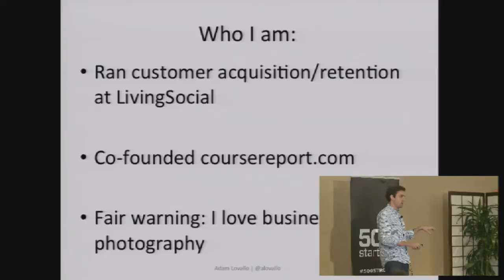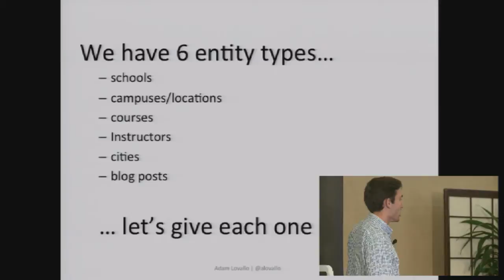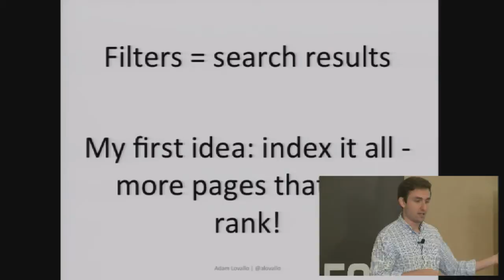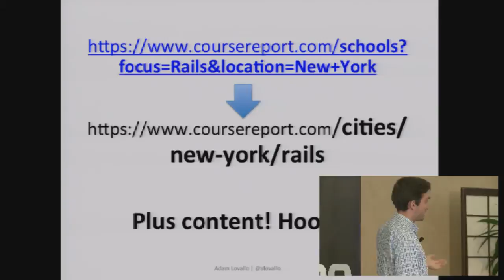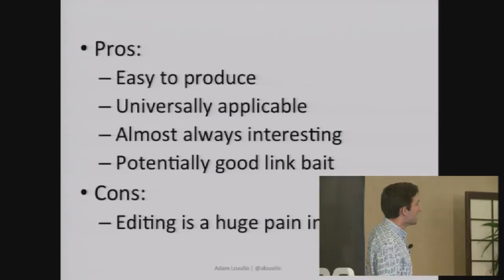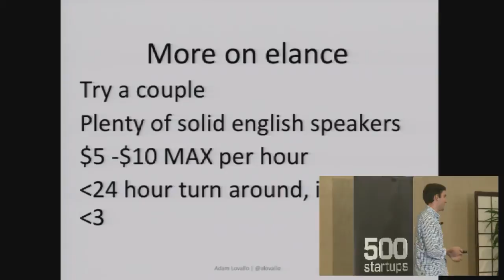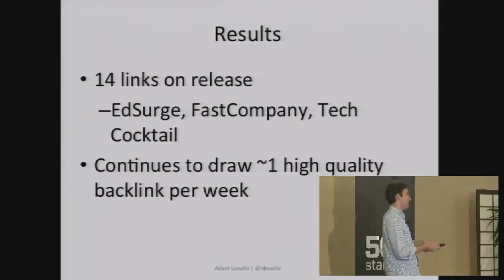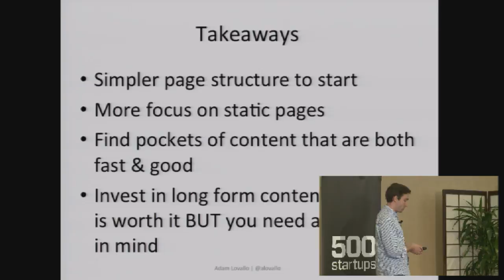[500DISTRO] Catalyzing with Content: What B2Cs Should Be Doing in the First 6 Months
Adam Lovallo, Co-Founder, CourseReport.com & Grow.co

Audio begins 12 seconds into his talk.